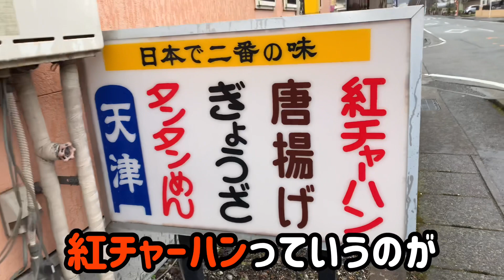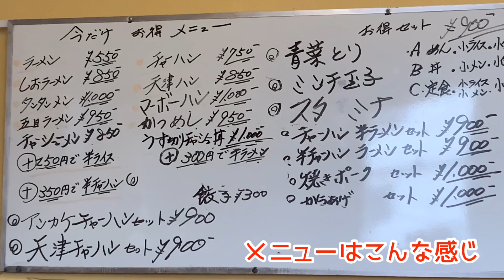知る人ぞ知る名店の真っ赤な情熱のチャーハンが美味すぎた件。